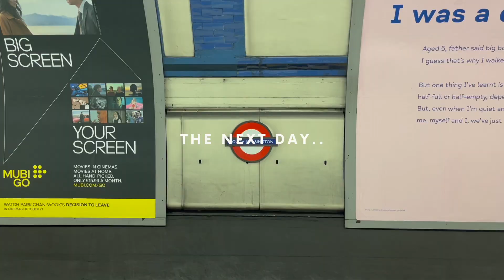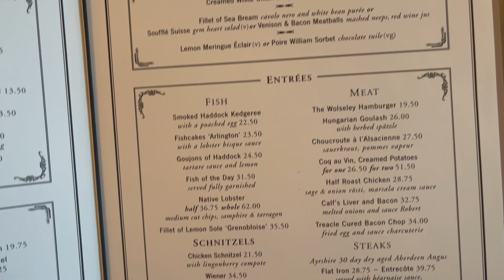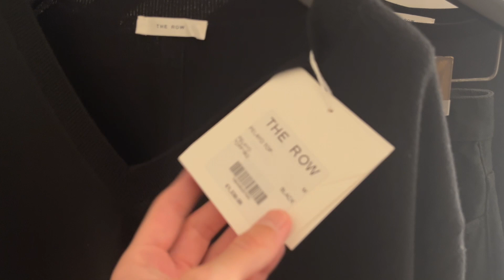48 HOURS IN LONDON ft. Luxury Shopping at Harrods, The Row, Thom Browne, Cartier, etc..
48 HOURS IN LONDON ft. Luxury Shopping at Harrods, The Row, Thom Browne, Cartier, etc..

Hi Friends! Welcome back to my luxury shopping vlog in London 2022. Today, we're spending another 48 hours in London, checking out the newest Chanel launches, The Row secret London boutique, we're going to an appointment at Thom Brown, and check out the best Christmas spots currently in London.

MENTIONED

⭐️ BOYY (Lindy Dupe) Bag (nude) / (black)